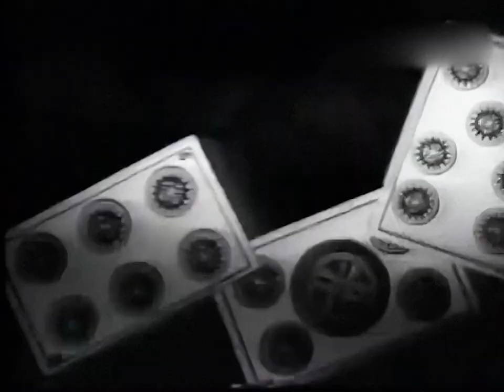خالد حاج إبراهيم Khaled | La Camel | 1988 | Music Video HD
Algerian raï singer, Khaled spent most of the 80s releasing cassette albums under Cheb Khaled (cheb meaning young) before releasing the album Kutché in his only collaboration with Safy Boutella (father of actress and dancer, Sofia Boutella).

Khaled has maintained a prolific music career since and holds the Guinness World Record for Best-selling artist of raï music.